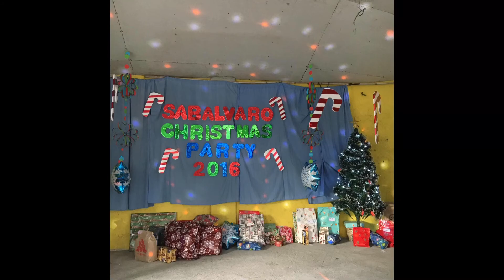Christmas Presentation | Poshlady 07